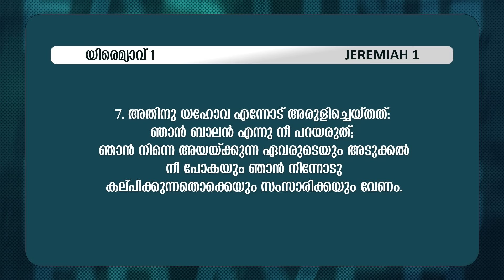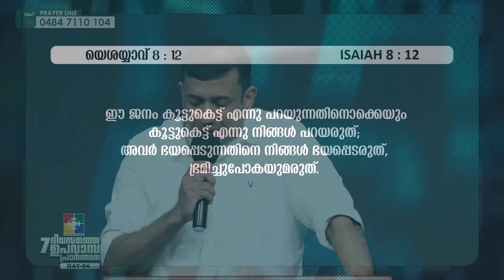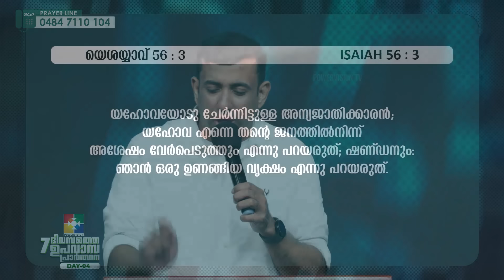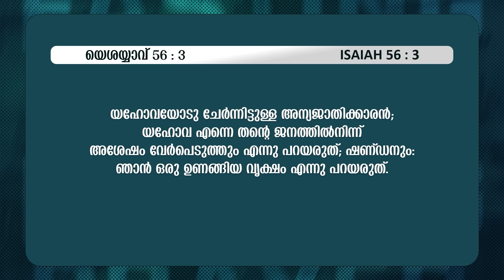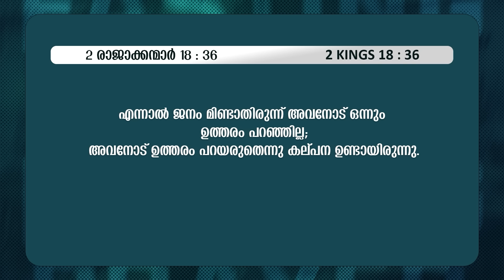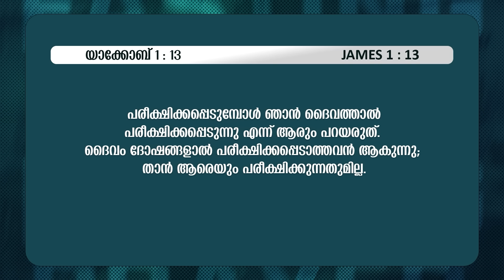Christian Message | Pr. Sam Mathew || അങ്ങനെ പറയരുത്